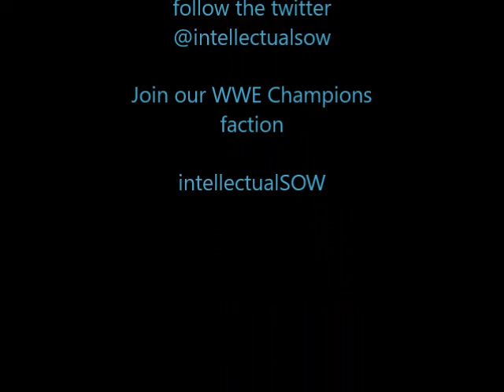Smackdown Live Review 08/01/19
smackdown live review for the 8th of January 2019